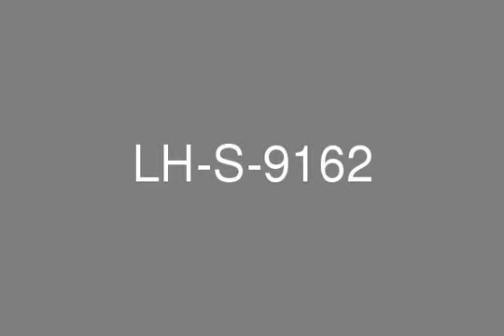Shoreline Al Habool High Floor 3 Bedroom Type C.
C Type Apartment, Shoreline, Al Habool, High Floor, Stunning views.BUA 2260 sq. Ft3,600,000 AED.  * 3 bedrooms  * 3 bathrooms  * Maids room  * Guest toilet  * Walk in closet  * Well fitted kitchen  * Open plan living/dining room  * Balcony with far reaching views  * Genuine propertyLannhill Real Estate are pleased to present a brilliant left hand side apartment on the Shoreline, Palm Jumeirah. The property is the largest type of three bedroom, a C-type, with the floor plan laid out over 2260 sq.ft. Three huge rooms and a maids room ensure this is the perfect property, being presented in superb condition and offering spectacular views from the vast terrace which spans across the back of the apartment. The property comes typically with access to the beach clubs, pools and gyms, being perfectly positioned moments away from the amenities of shops and allowing easy access off and on the Palm.This apartment must be viewed internally to fully appreciate its condition and location.Please call Stuart Bichard to view on 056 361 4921